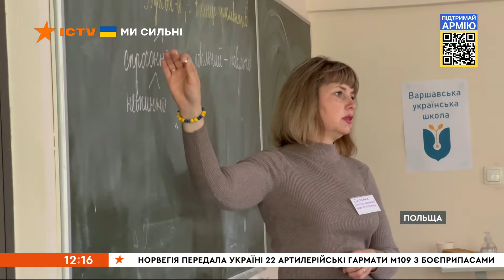🔔 Українські діти готуються до випускного у Польщі - як працює і чим живе новостворена школа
У Варшаві готуються до останнього дзвоника українські школярі, які були змушені полишити свій дім через війну.

Там ще кілька місяців тому іноземні благодійники відкрили українську школу для дітей, навчальні заклади яких розбомбили чи окупували.

Через війну Польська система освіти прийняла понад 200 тисяч дітей з України, тож створення такої школи дещо допомогло розвантажити заповнені польські заклади освіти.

Як працює і чим живе новостворена українська школа у Варшаві, розкаже Аліна Матвійчук.

Побач більше!